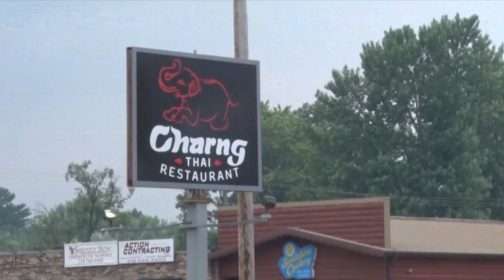In Business: Charng Thai Restaurant Brings Thai Cuisine to Hackensack